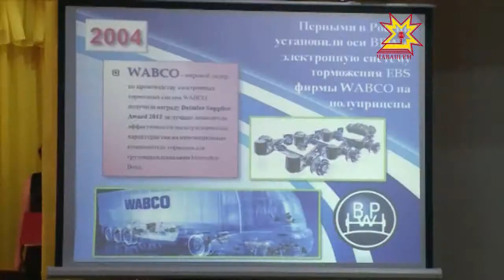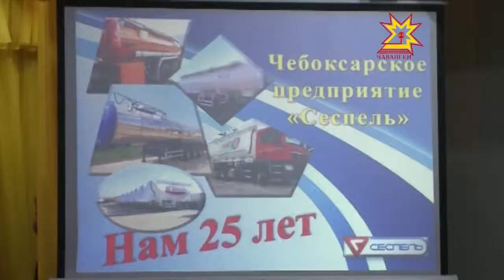«Çеçпĕл» 25 çулта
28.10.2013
25 çул каялла чăваш компьютерĕсем пуçтарма пуçланă «Çеçпĕл» предприяти паян  пасар экономикинче  тивĕçлĕ вырăн тупнă, анчах ăслă машинăсем мар, цистернăсемпе прицепсем кăларать вăл халĕ. Предприятире ĕçлекенсене Республика Пуçлăхĕ çавра менелникпе саламларĕ.